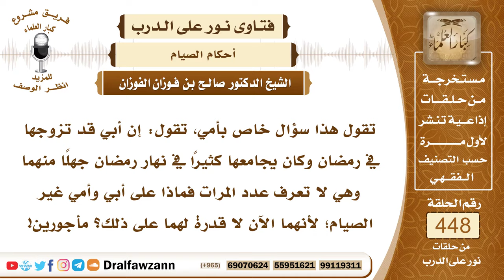6263- حكم من جامع في نهار رمضان جاهلا بالحكم - الشيخ صالح الفوزان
"6263- تقول هذا سؤال خاص بأمي، تقول: إن أبي قد تزوجها في رمضان وكان يجامعها كثيرًا في نهار رمضان جهلًا منهما وهي لا تعرف عدد المرات فماذا على أبي وأمي غير الصيام؛ لأنهما الآن لا قدرة لهما على ذلك؟ مأجورين!
الجواب: الجواب: على والدكِ أو أمك أن يتقدم أحدهما أو كلاهما إلى المفتي في البلد أو إلى القاضي في البلد ويذكرون له ما حصل منهما؛ ليتحقق من هذا الأمر ويتفاهم معهما أو مع السائل ثم يجيبهما بما تبرأ به الذمة إن شاء الله.
السيرة الذاتية:
للاشتراك في قناة الشيخ صالح الفوزان

14_ الشيخ محمد أمين الشنقيطي
يتيوب

15_سماحة المفتي عبد العزيز آل الشيخ
 يوتيوب

رئيس الفريق
لمشروع كبار العلماء